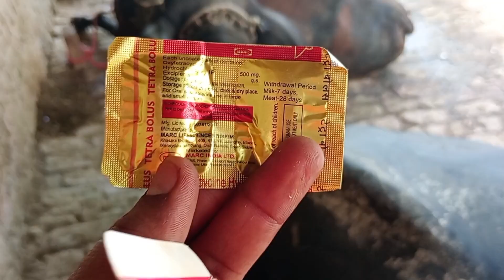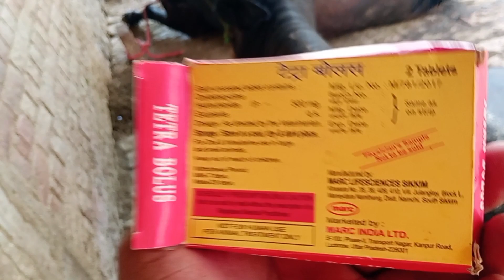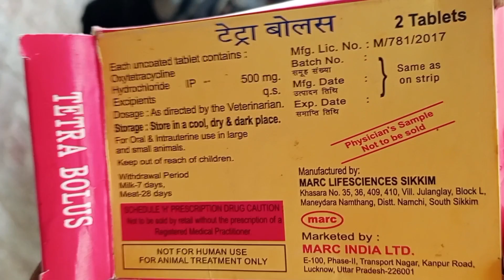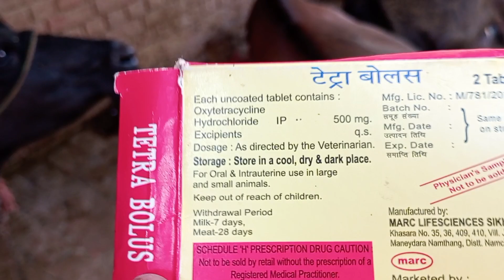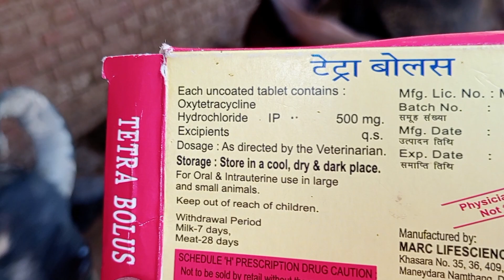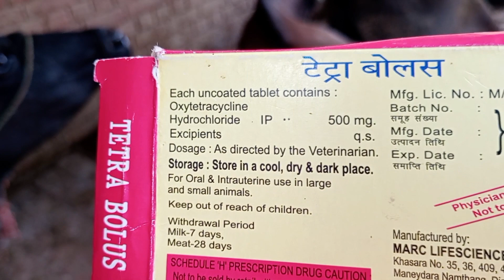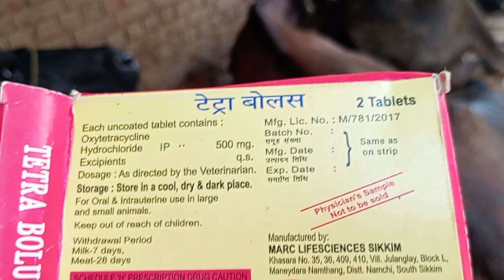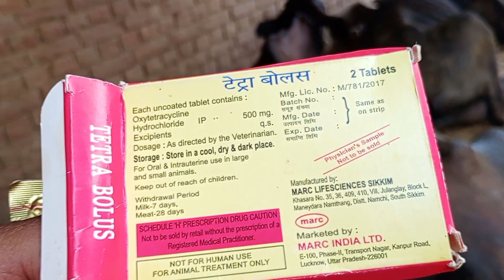Use Veterinary TETRA BOLUS || oxytetracycline hydrochloride bolus for vet use || antibiotic bolus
Use Veterinary TETRA BOLUS
Cattle use TETRA BOLUS
Cow use TETRA BOLUS
Buffalo use TETRA BOLUS
Cow and buffalo use TETRA BOLUS
how to use veterinary TETRA BOLUS
oxytetracycline hydrochloride bolus for vet use
oxytetracycline hydrochloride bolus
Use Veterinary oxytetracycline hydrochloride bolus
Cattle use oxytetracycline hydrochloride bolus
Animal use oxytetracycline hydrochloride bolus
Cow and buffalo use oxytetracycline hydrochloride bolus